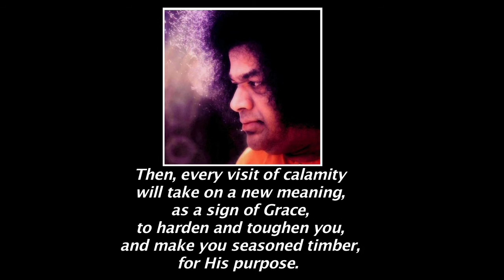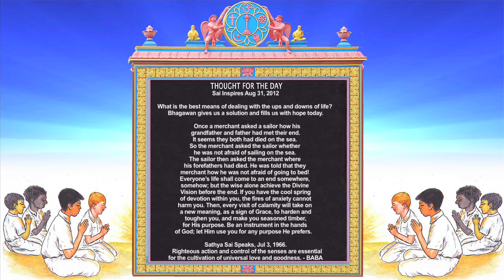Beloved Sathya Sai Baba's Thought for Today from Prasanthi Nilayam (Aug 31, 2012)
Sai Inspires Aug 31, 2012

What is the best means of dealing with the ups and downs of life? Bhagawan gives us a solution and fills us with hope today.

Once a merchant asked a sailor how his grandfather and father had met their end. It seems they both had died on the sea. So the merchant asked the sailor whether he was not afraid of sailing on the sea. The sailor then asked the merchant where his forefathers had died. He was told that they had all died in bed. Now the sailor asked the merchant how he was not afraid of going to bed! Everyone's life shall come to an end somewhere, somehow; but the wise alone achieve the Divine Vision before the end. If you have the cool spring of devotion within you, the fires of anxiety cannot harm you. Then, every visit of calamity will take on a new meaning, as a sign of Grace, to harden and toughen you, and make you seasoned timber, for His purpose. Be an instrument in the hands of God; let Him use you for any purpose He prefers.

 Sathya Sai Speaks, Jul 3, 1966.

 Righteous action and control of the senses are essential for the cultivation of universal love and goodness. - BABA

FOR THE DAY YOUTUBE CHANNEL THOUGHT FOR THE DAY GROUP ON FACEBOOK